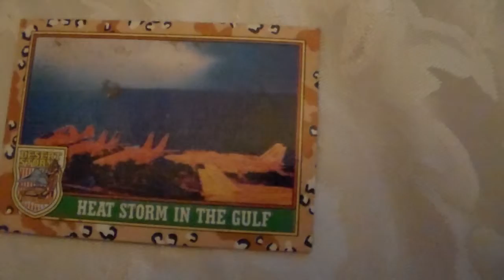Desert Storm Card Heat Storm In The Gulf 84